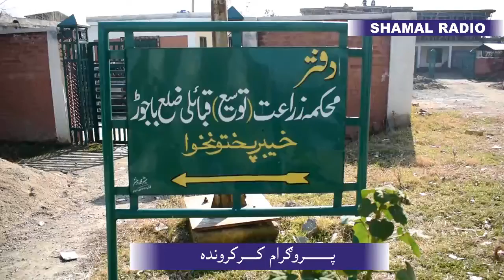Programe karkarwanda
shamalradio
sahiltanha
karkarwanda